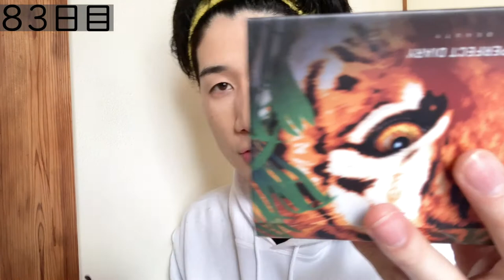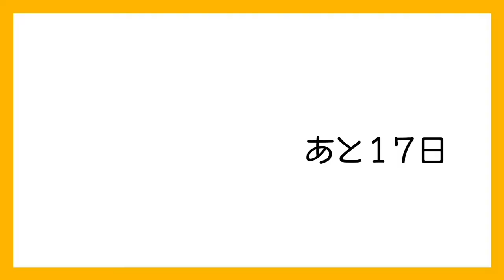【メンズメイク】100日後韓流イケメンになれるのか?【83日目】